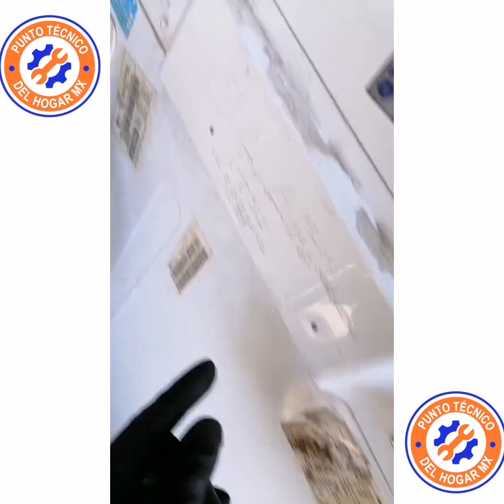mantenimiento y cambio de valvula a lavadora